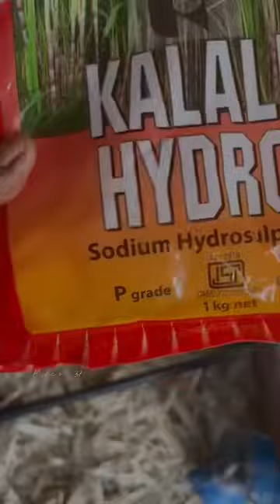12 September 2023